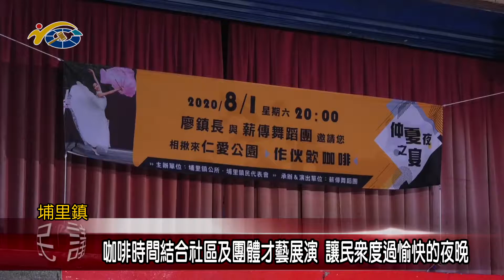20200803民議新聞 咖啡時間結合社區及團體才藝展演 讓民眾度過愉快的夜晚(縣議員 林芳伃)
南投縣樂活婦女關懷協會日前在埔里鎮作伙喝咖啡時間，由縣議員林芳伃的帶領之下進行演出，現場也結合吉他以及舞蹈的表演，讓民眾在周末過一個不一樣的夜晚。副議長潘一全肯定埔里鎮公所的用心，也邀請民眾每個月第一個星期六晚上，有時間也能夠到仁愛公園，看表演 喝咖啡。